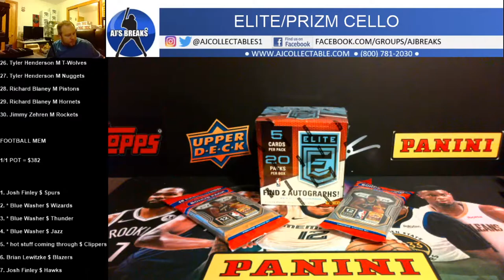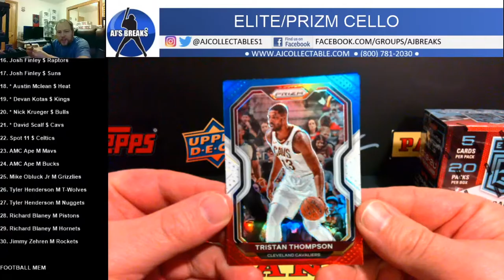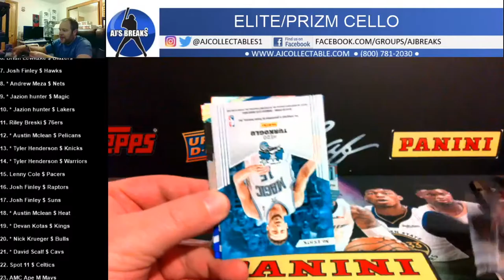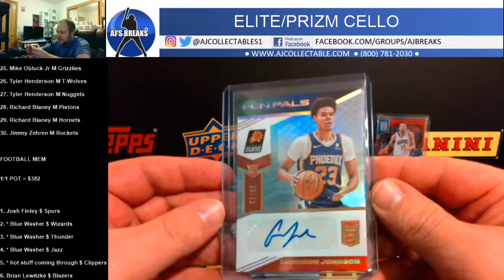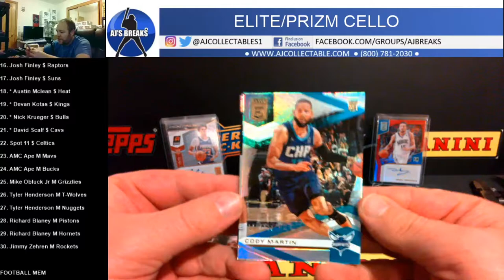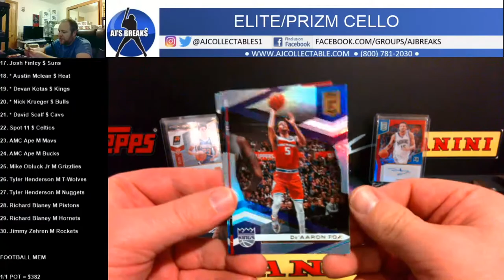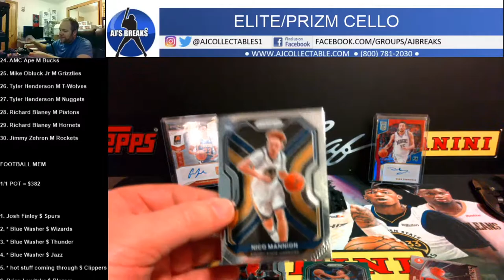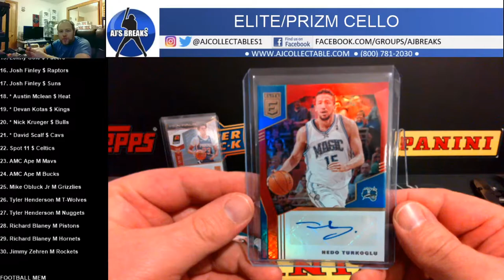ELITE/PRIZM CELLO 5/17/21